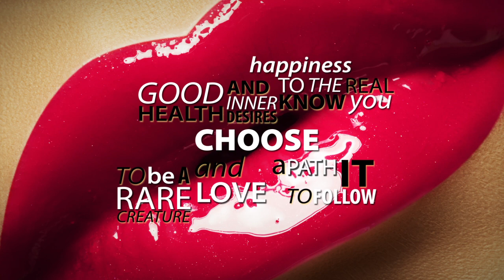Choose Life by Claire Anstey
Choose life, you deserve it. Be epic and make life happen. Anstey says it how it is and inspires us all.

Inspired by the original text used in the British cult film Trainspotting.